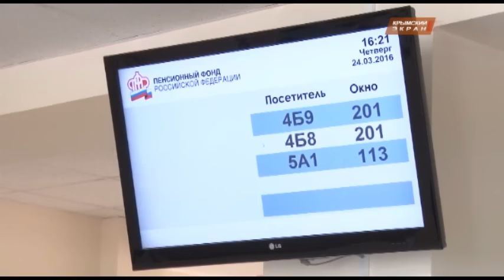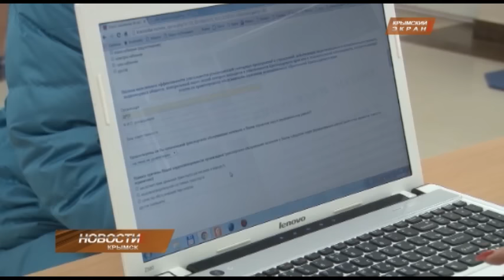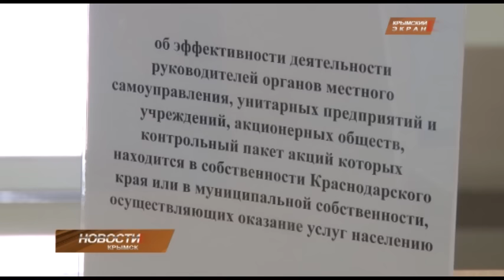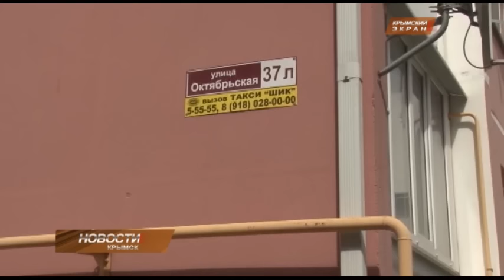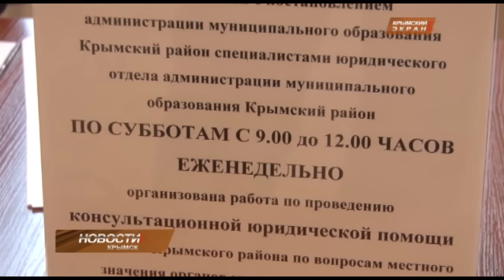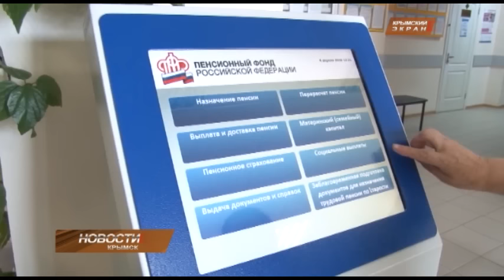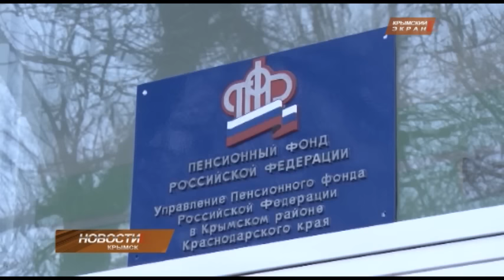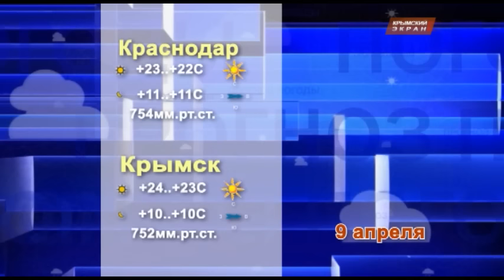Новости 08 04 16